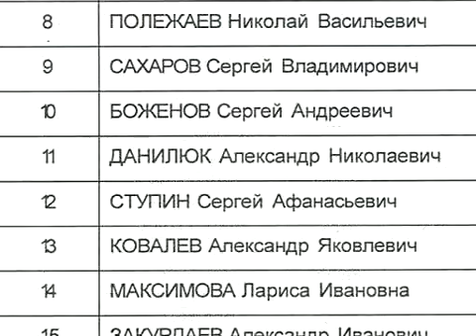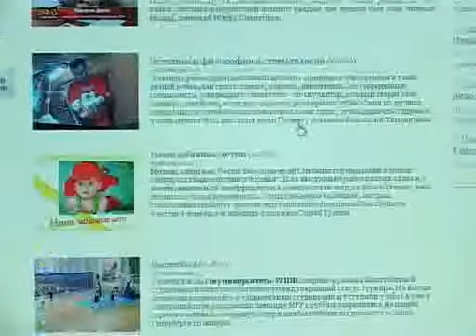Новости за 90 секунд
Новости за 90 секунд (подробности на trk-istoki.ru)